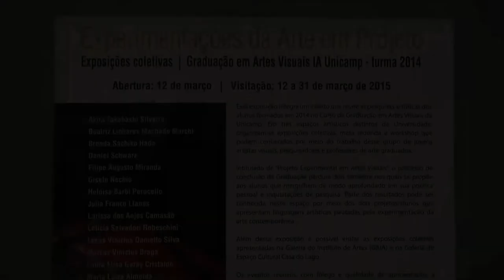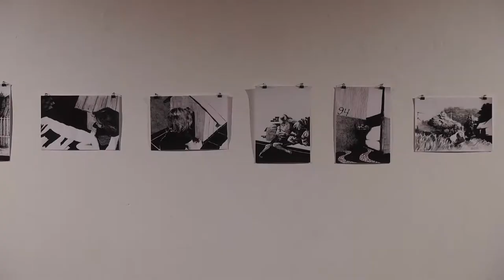Experimentações da Arte em Projeto | 2015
Exposições simultâneas apresentam o Projeto de Finalização da Graduação em Artes Visuais da Unicamp.